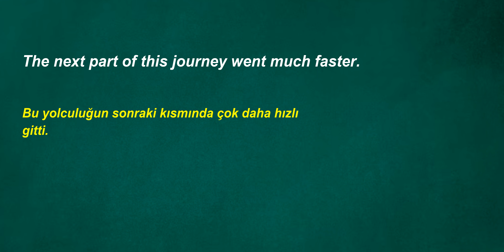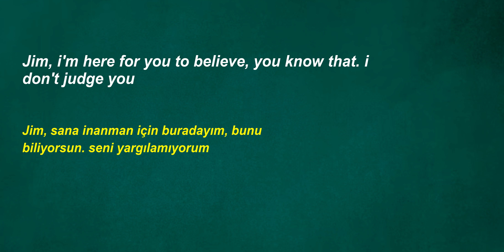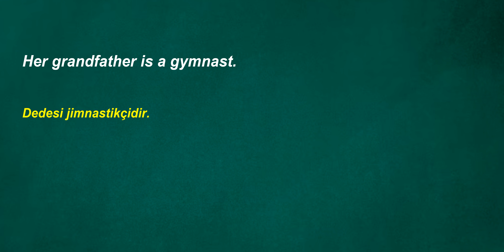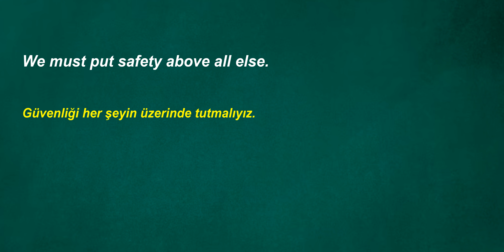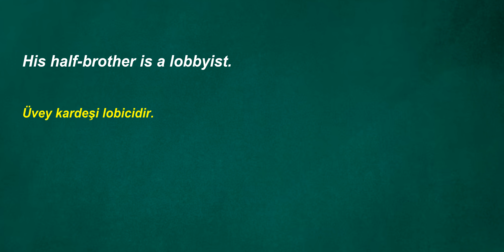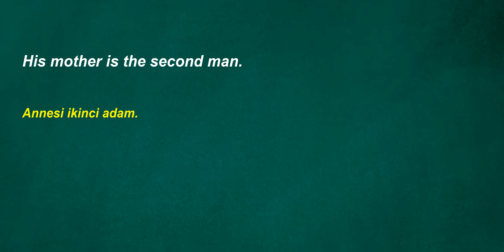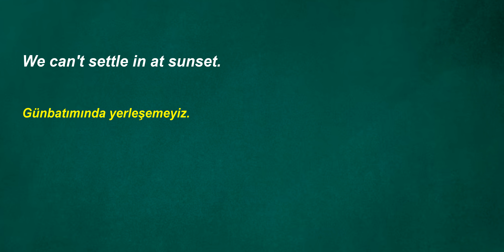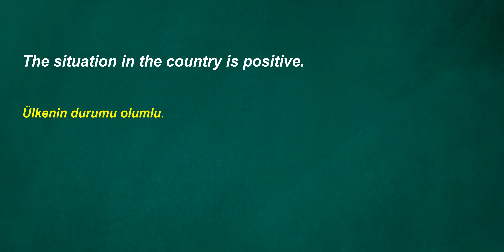İngilizce Türkçe Çeviri | 2 ay içinde kelime öğrenme problemininizi çözmek için ingilizce cümleler